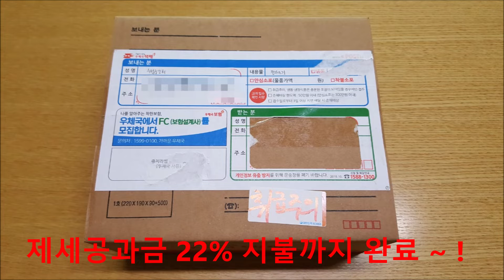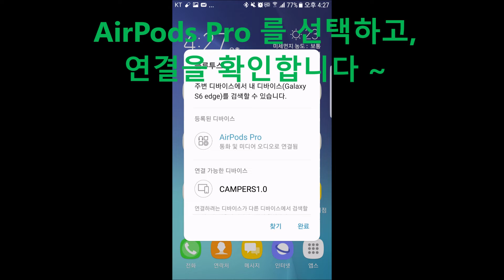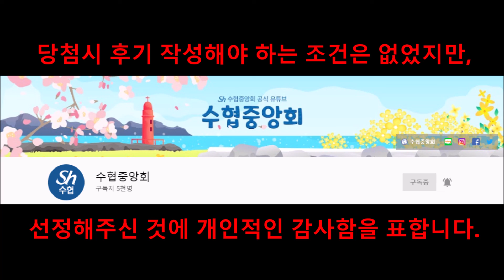애플 에어팟 프로 언박싱 제품리뷰(Apple Airpods Pro Unboxing) - GlobeTrotter 세계여행자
안녕하세요 ~

에어팟 프로(AirPods Pro)를 직접 체험한 후기를 영상으로 제작했습니다.

※ IT전문가가 아니며, 저와 같은 초보자분들을 대상으로 한 영상입니다. ※

에어팟 프로에 관한 꿀팁은 댓글로 공유해주시면 감사하겠습니다 ~

[ 보다 상세한 후기는 아래 블로그 포스팅을 참고해주세요 ~ ]

- YouTube 스튜디오 무료 음악

* 생애 첫 무선 이어폰, 에어팟 프로를 선물해주신 [수협중앙회] 관계자분들께 진심으로 감사를 표합니다. 수산인분들도 힘내십시오~!

[참고사항 - 제세공과금]
현재 소득세법에 따라 5만원 이상의 경품 지급시에 제세공과금 처리를 진행하고 있습니다. (원천징수 및 납부의 의무)

따라서 경품 취득자에게 경품금액(에어팟프로 1개당 329,000원)의 22%에 해당되는 제세공과금 72,380원이 부과됩니다

※ 경품 제세공과금이란, 소득세법(1. 상금, 현상금, 포상금, 보로금 또는 이에 준하는 금품. 2. 복권, 상품권, 그 밖의 추첨권에 당첨되어 받는 금품. 2. 「사행행위 등 규제 및 처벌 특례법」에서 규정하는 행위(적법 또는 불법 여부는 고려하지 아니한다)에 참가하여 얻은 재산상의 이익)에 따라 재산상의 이익을 얻었을 경우 부과되는 세금을 말합니다. (제세공과금 22% = 소득세 20% + 주민세 2%)

* YouTube 채널명 : GlobeTrotter세계여행자